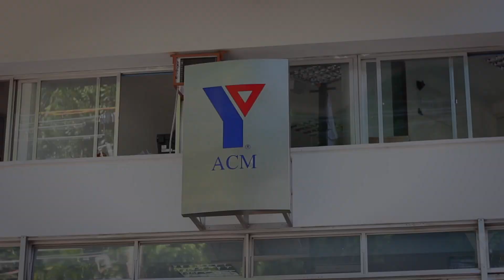Homenagem da ACM às Mães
Esta é uma história real, de uma grande família, que é membro da Família Acemista: vovó, mamãe e as filhas, juntas, em busca de saúde, qualidade de vida e bem-estar. Um retrato verdadeiro e bastante comum no dia a dia da ACM.

Nos 100 anos do DiaDasMães, no Brasil, um feito com o apoio da ACM, que trouxe a comemoração para o País, homenageamos todas as mães, desejando não apenas um único dia especial, mas que todos os dias sejam especiais, porque nossas heroínas merecem.